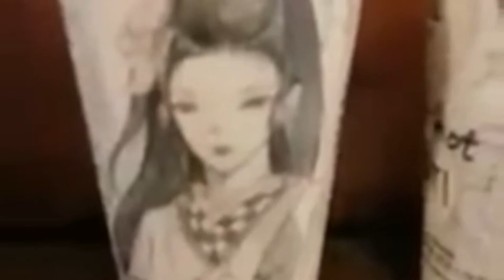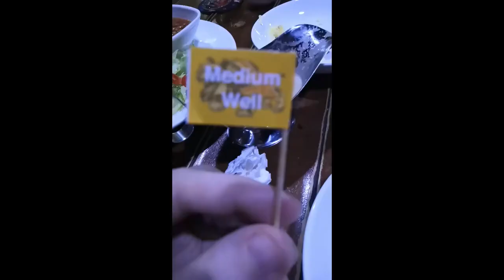Folgando aqui na China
venha ver o que faço quando tenho um dia de folga aqui na China.
Aqui vamos nós! A propósito, você pode TOTALMENTE clicar no LIKE e SUBXCREVER ao canal enquanto ainda estiver assistindo o video. Obrigado